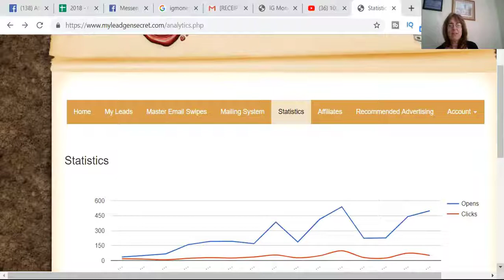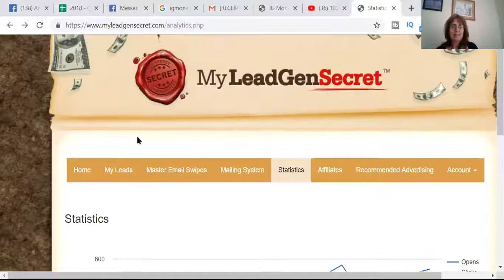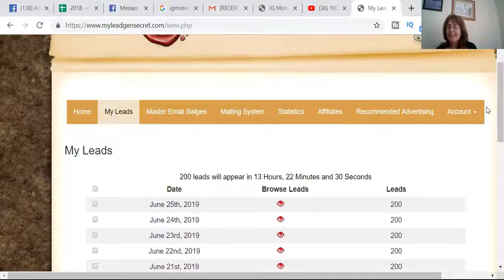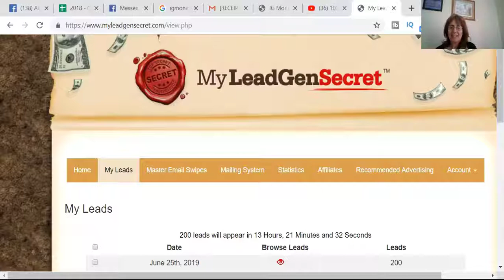My Lead Gen Secret Review 2019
Myleadgensecret gives you 100 Tier 1 email addresses in Usa and UK a day

that's less than a penny per email

if you get one friend in you get 200 leads a day

that's 3000 or 6000 emails for $60 the first month and $30 per month after that

My Lead Gen Secret let's you post one email  a day, and gives you stats in the analytics part of the website. Open rate is better than getresponse